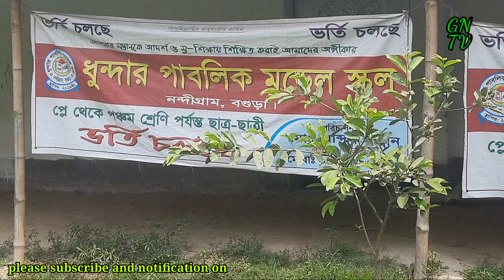সূর্যমুখী ফুলের চাষ বগুড়ায়| খুব সুন্দর ফুলের চাষ|ধুন্দার, নন্দীগ্রাম, বগুড়া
আমার চ্যানেলে আপনাকে স্বাগতম।এ ভিডিওটি ধারণ করা হয়েছে। সূর্যমুখী ফুল দেখতে এসে ক্যামেরা বন্দি করেছি। আমার খুব সুন্দর হয়েছে তাই আপনাদের মাঝে শেয়ার করলাম। আপনাদের ভালো লাগলে শেয়ার করুন। বগুড়া জেলার নন্দীগ্রাম উপজেলার বুড়ইল ইউনিয়নের ধুন্দারে সূর্যমুখী ফুলের চাষ করেছে। ধুন্দার পাবলিক মডেল স্কুলের সামনে।